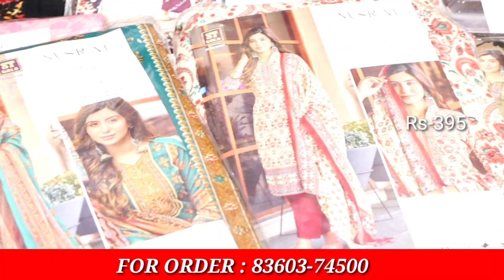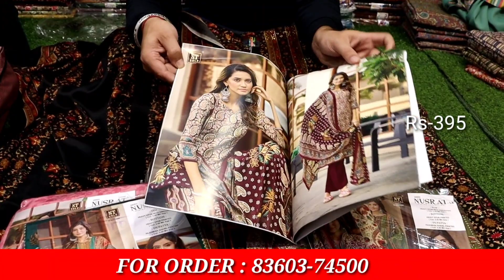ਪੂਰੇ Ludhiana ਤੋ ਵਧੀਆ Winter ਵਾਲ਼ੇ Suits Vishal Suits Ludhiana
Shop address  Vishal Suits Ludhiana

kucha no 10

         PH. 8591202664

searching Tags

ludhiana
ludhiana market

ludhiana
ludhiana market
gaisala road
gausala road
madhopuri market
ludhiana city

ludhiana kapda
cloth market
velvet
welewt suit

ludhiana gaushala

Keshav corner
ladis sweter
ladies dress
girls dress

palazoo
sarara

ludhiaan bedsheet
blanket ludhiana

Ludhiana innermost
Ludhiana woolan. Kids wear
Ludhiana woolan
boutique suits
party wear suits
punjabi suits
cotton suits
patiala suits
ex mill suits
fancy suits
designer suits
ladies suits
wholesale market suits
ambala market
ramtex suits
omtex suits
branded suits
imperial suits
sahiba suits
jai vijay suits
riva suits
kani suits
cotton kani suits
luxurious suits
cheapest suits
ambala

                 # wholesale shop
top design
                 # bridal suits
                 # fabric collection
jaipuri design